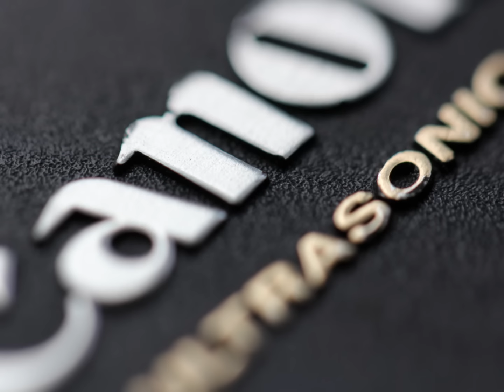マクロレンズの世界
初めてのマクロレンズ。あれこれ、撮影してみました。
マクロの世界は、美しく不思議な世界です。
キヤノン６０Ｄを買ってから、数か月。マクロレンズで撮影の楽しさが倍増しました。
（ＥＦ１００ｍｍＦ２．８ＬマクロＩＳ　ＵＳＭ）
撮影場所はおもに昭和記念公園。あとはベランダの鉢植えと団地の中の植物です。